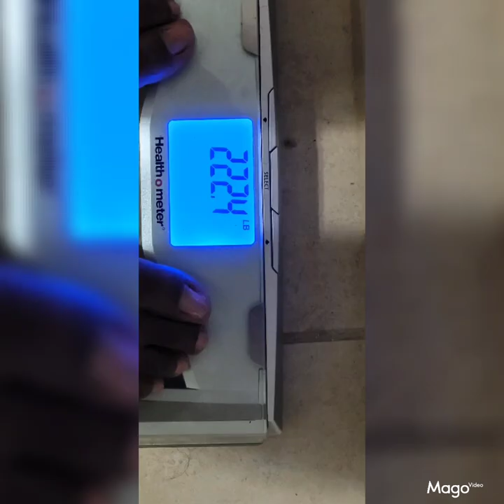Week One...... 7 day weight loss results and What I Ate This Week